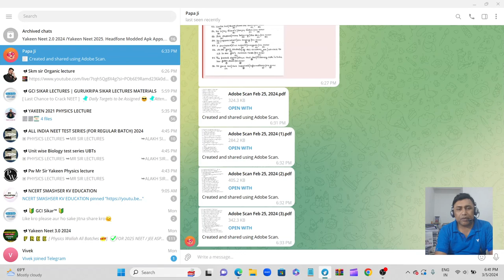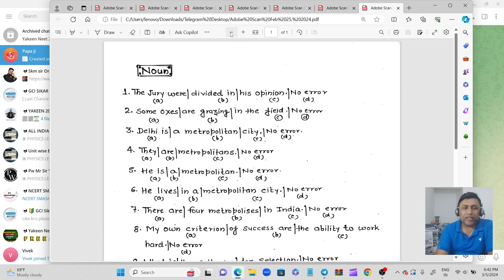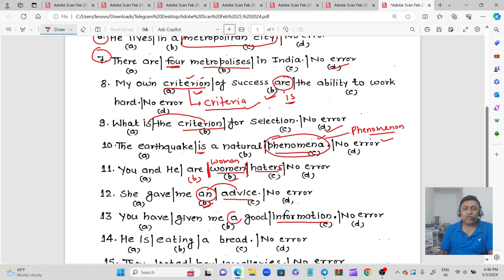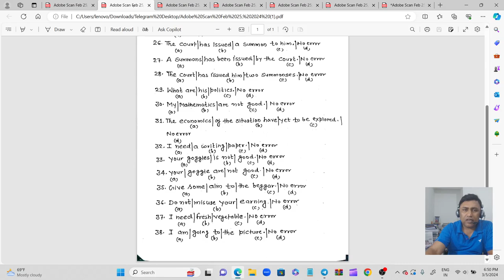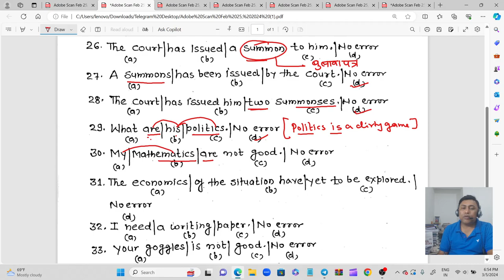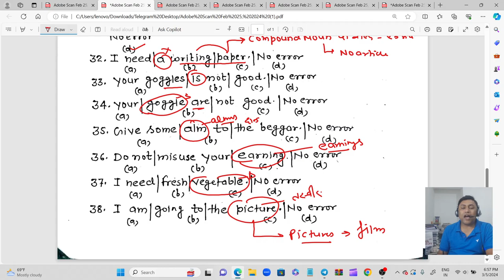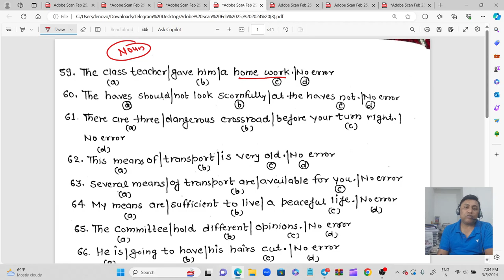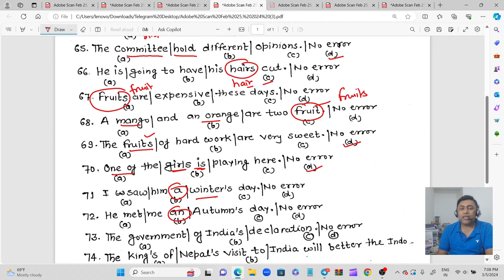Noun MCQ l by TC nagiya sir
noun MCQ l airforce 2024
most important questions of Noun